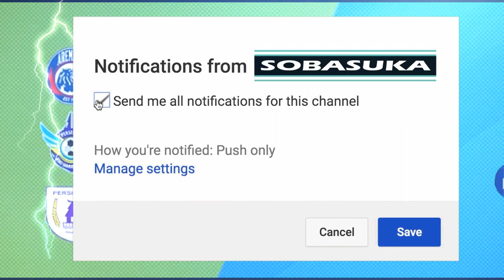LIVE STREAMING Persipura Jayapura VS Arema FC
GAMEPLAY PES 2017 LIGA 1 GOJEK TRAVELOKA 2017

Persipura Jayapura VS Arema FC

PERTANDINGAN PEKAN 32 | MINGGU, 29 OKTOBER 2017
Stadion Mandala, Jayapura | Kickoff Minggu, 29 Oktober 2017 13:30 WIB | Live On TVONE

3. FORUM Beautiful Indonesia Patch

OFFICIAL UPDATE GAMING LIGA INDONESIA TOGETHER FOREVER

" UPDATE TIAP HARI BOSS "

Video Gameplay, Tutorial, Trik & Cheat, Modding, Update PES Liga Indonesia

Fast Respon Admin : 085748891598 ( Whatsapp Only )

SEMUA YANG SOBASUKA ADA DISINI